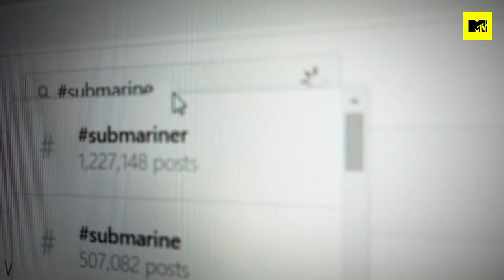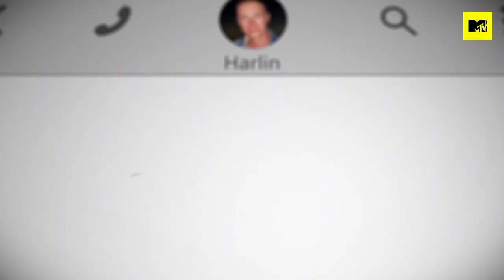Meet Catfish UK Hosts Julie Adenuga And Oobah Butler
Get to know your awesome new Catfish UK hosts, Julie Adenuga and Oobah Butler! From revealing their fave EVER Catfish eps to explaining why they wanted to be part of the show, here’s what you need to know…

Catfish UK starts Weds 21st April at 9pm on MTV UK!